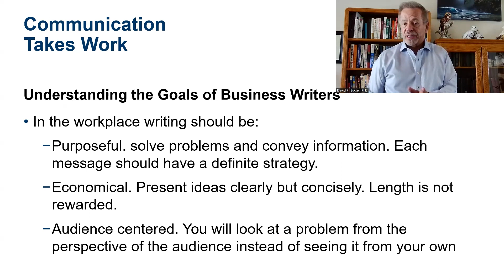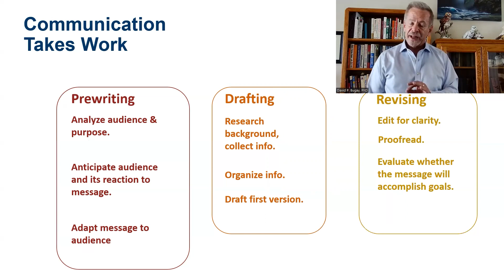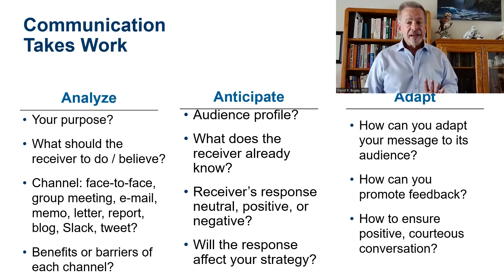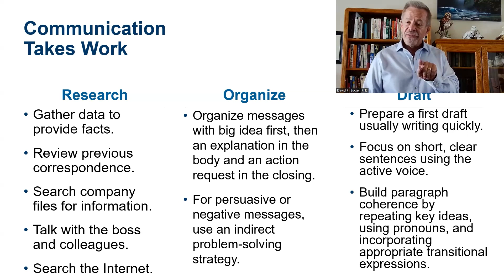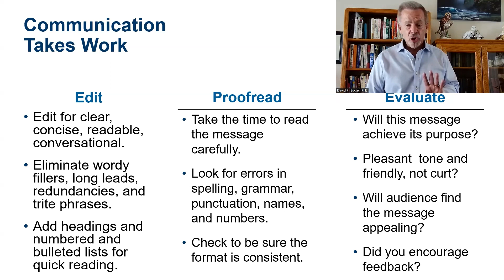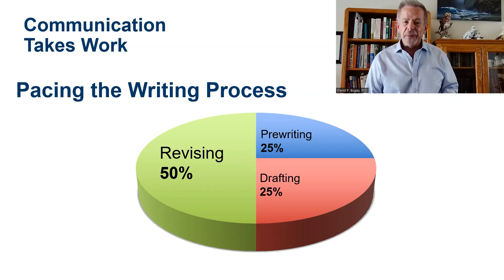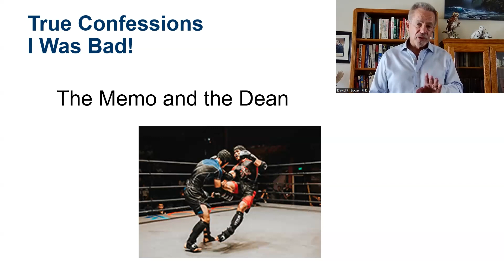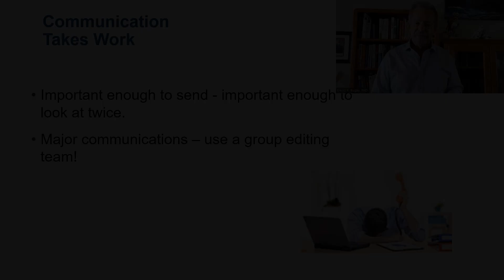Communication Takes Work!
Casual communication can often be misinterpreted. Sometimes someone can overhear a conversation and take it completely out of context and apply it to a different topic! Sometimes we use slang or letters to communicate a concept and our audience only partially understands the message. To be clear on our message we need to pay attention to not only what we say or write - but also to who and how our audience receives it!